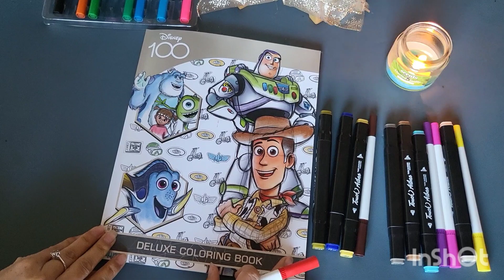Woody & Betty ♥ (100 Años de Aventuras Disney)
La historia de amor de estos dos personajes de Disney, contada entre los colores de un dibujo y que en mi opinión personal es una de las mas bellas, ya que a pesar de los años que pasan separados, prevalece y florece de nuevo en su rencuentro.